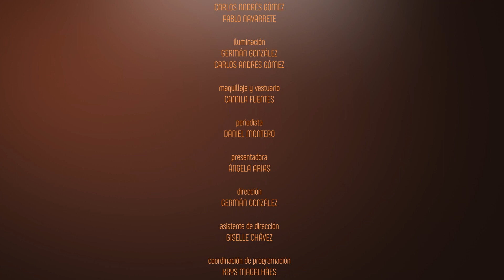Identidad - HABLANDO DE JESÚS CON LA VIDA - ESTEFANÍA SALAZAR CAP 327 - TV Nuevo Tiempo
¿Te interesa la comida saludable y los viajes misioneros? Hoy conoceremos el testimonio de Estefanía Salazar, una mujer que aplica en su vida la misión y también el estilo de vida saludable.